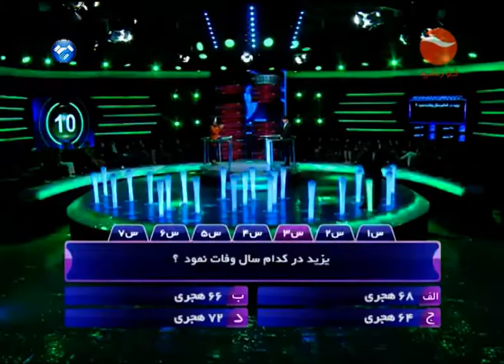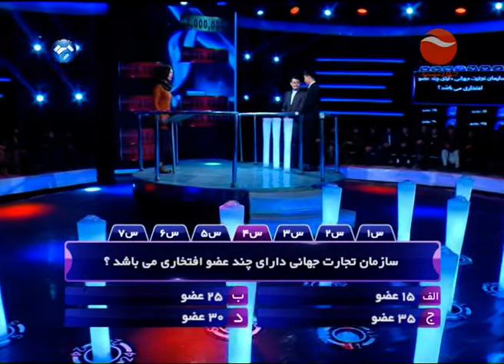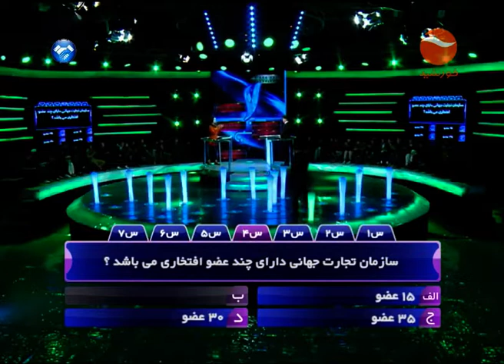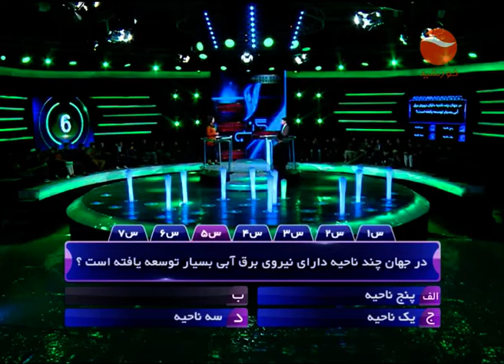7GANJ SEASON3 EP 73 THURSDAY 07 02 2019